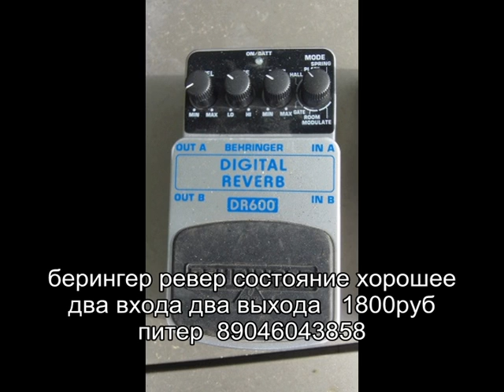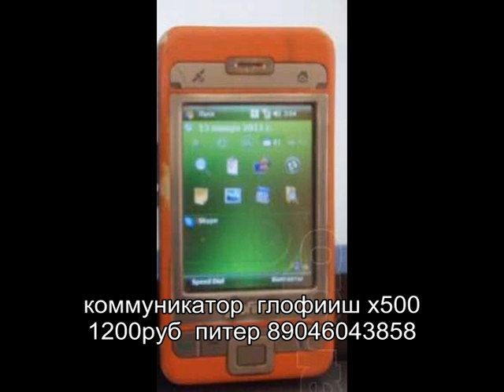товар питер 89046043858